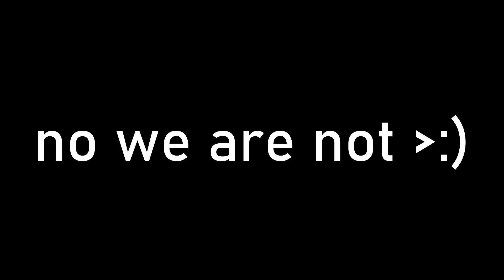Fastfood Saloon P Rank Was GROOVY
In today's episode of shenanitomfoolery we're P ranking Fastfood Saloon, and THIS BEAT SLAPS BRO
This wasn't very hard, but I hope you enjoy the video anyways :))

0:00 Intro
0:32 Saloonaweenie
5:17 Fastfood Saloon P rank
12:06 Outro stuff

This part of the description will NEVER be taken out of the description